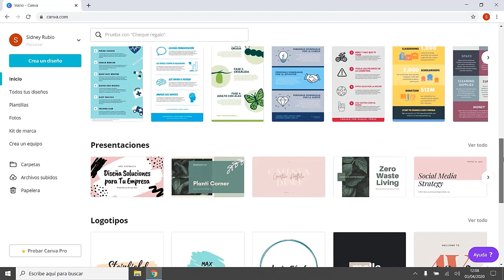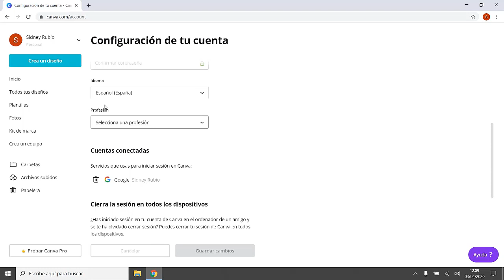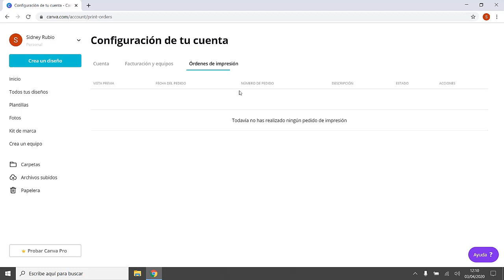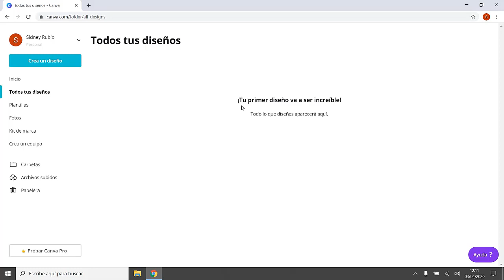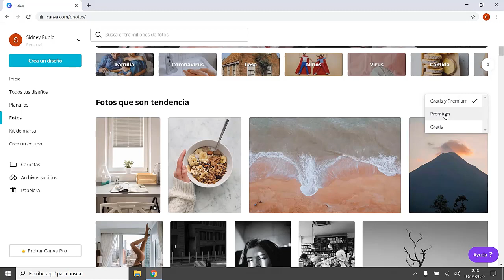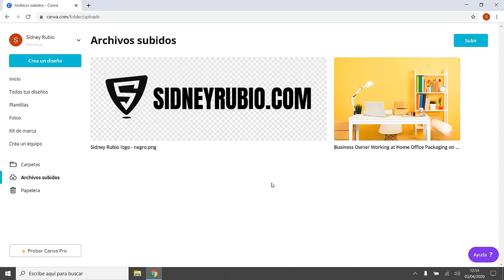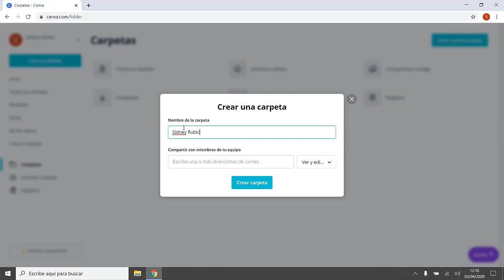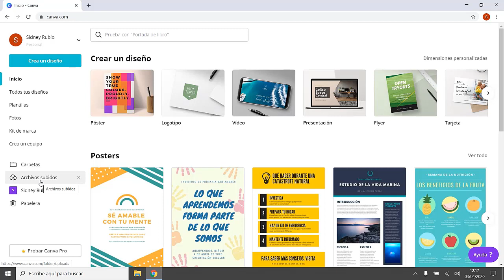✅Lección 2 - Conociendo Canva 2023 ✅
Agencia de Video Marketing negociosrentables negociosonline negociosdigitales GRACIAS POR APOYARNOS. SALUDOS ÉXITOS Y BENDICIONES.